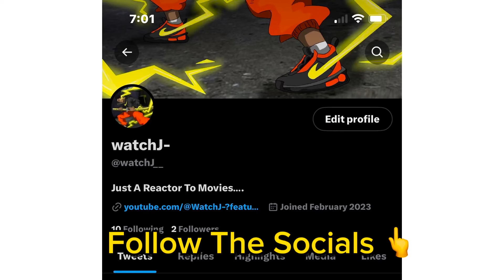FIRST TIME WATCHING THE SOPRANOS | SEASON 2 EPISODE 13 | FUNHOUSE | REACTION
Join me on my captivating reaction series as we explore the thrilling world of The Sopranos. This acclaimed TV show follows the life of Tony Soprano, a New Jersey mob boss who struggles to balance the demands of his criminal empire with the challenges of his personal life.

Throughout the series, we'll witness Tony's complexities as he navigates the treacherous world of organized crime, while also dealing with family drama, therapy sessions, and the constant threat of enemies. The Sopranos is a gripping mix of crime, family dynamics, and psychological depth that will keep us enthralled from start to finish.

Experience the intense drama, brilliant performances, and intricate plotlines that have made The Sopranos a true masterpiece. My reactions will capture the essence of this iconic show, from shocking twists to powerful character development, as we join Tony on his journey to maintain control and power.

Don't miss a single moment of this gripping series as I share my thoughts and insights. Let's come together as a community to discuss the brilliance of The Sopranos and honor its creators by watching the show through legitimate platforms.